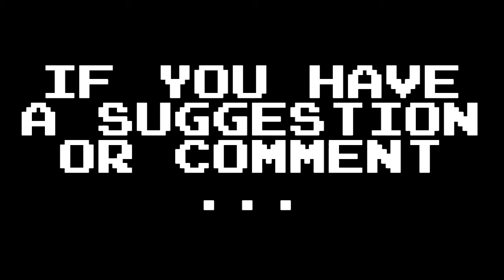Let's Play - Deus Ex: Human Revolution: The Missing Link (Part 10 - FINALE)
After making the tough decision over who to save and who to leave to their gaseous fate, Jonny now goes after Burke in a fight to the death. Burke has superior numbers, but can that beat Jonny's disregard for common sense?

Outro: "Ab Aeterno" - WMD